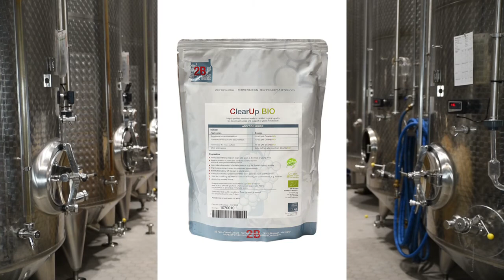2B FermControl ClearUp BIO - Organic certified and vegan fining tool for winemakers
Experience the multiple properties of ClearUp BIO, and how it can improve the quality of your wines.
This organic certified and vegan fining tool removes undesired phenols in juice and wine and is free of any micro plastic such as PVPP.
ClearUp BIO can reduce sulphur off-flavours in young wines, as well as the content of volatile phenoles, e.g. caused by Brettanomyces. It is ideal for increasing the internal surface in heavily pre-clarified musts, e. g. after flotation.
In Australia and North America it is also a well-known solution for removing smoke taints in wine, caused by bushfires in vinyards.